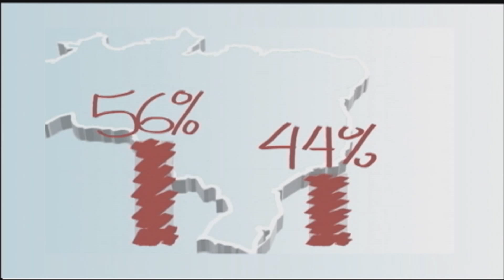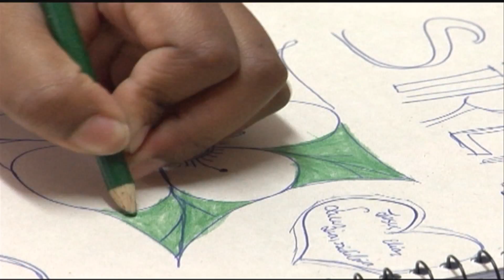Os desafios enfrentados na fila de adoção - Jornal Futura - Canal Futura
Os desafios enfrentados por quem espera na fila de adoção (Jornal Futura - 27/10/2014)

Fila de espera de adoção é o dilema que aparece nos dados oficiais. Mas por que o tempo de espera se alonga? A primeira resposta tem a ver com as exigências feitas pelas pessoas que se habilitam à adoção. A equipe da TV UMESP foi até uma casa de passagem em São Bernardo do Campo, São Paulo, e discute esse tema na reportagem.